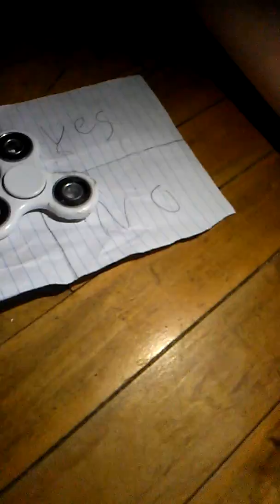UP AT 3 A.M. ft. Summerthefox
*insert face palm*